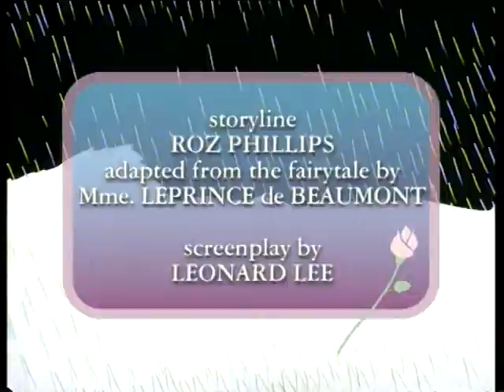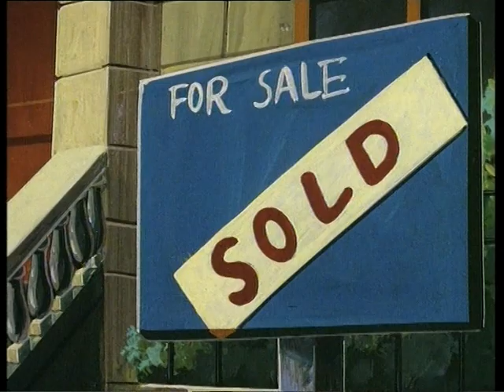Beauty and the Beast - Burbank (1996) [EN]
Language: English

Produced by: Burbank Animation Studios.
Edited by: Classic Animations.

Credits to Leinad4Mind for the DVDRip.